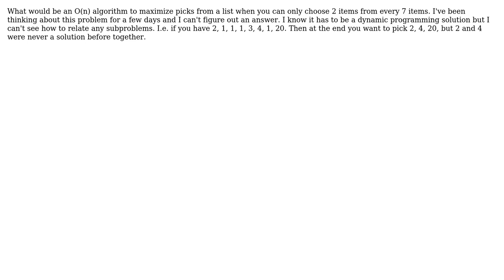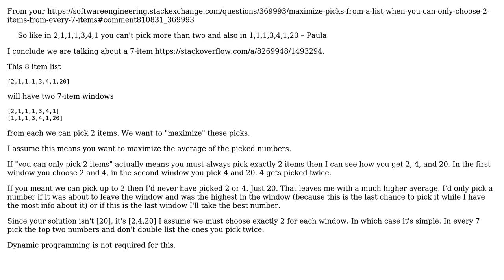Maximize picks from a list when you can only choose 2 items from every 7 items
With thanks & praise to God, and with thanks to the many people who have made this project possible! You are responsible for your own actions.